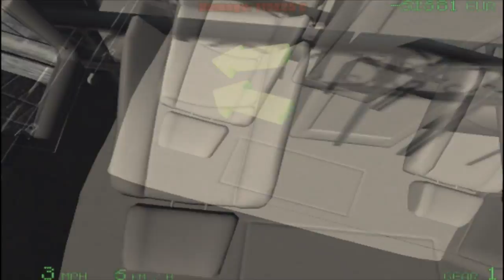Tow Truck Simulator Comedy Gameplay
Tow Truck Simulator Comedy Gameplay by Josh and Tom, this is a brief playing time of them playing a game that has been underrated by all critics.
e.g:

Eurogamer.net
Quintin Smith

"The best bit of Tow Truck Simulator is, no word of a lie, when you're stuck in traffic. Think about that for a minute - the best bit of this game, the most redeeming feature, is being stuck in traffic."

We was inspired by this review and decided to have a go, in Toms words "it's the best Tow Truck simulator game ive ever played"